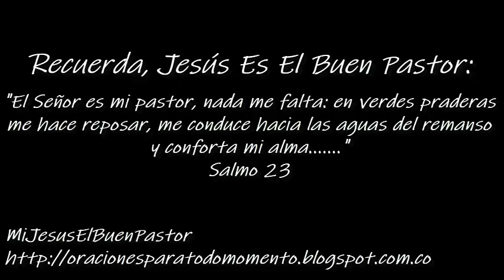SANTO EVANGELIO SÁBADO 2 DE NOVIEMBRE DE 2019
REFLEXIÓN: "¿Qué significa para nosotros la comunión de los santos?".